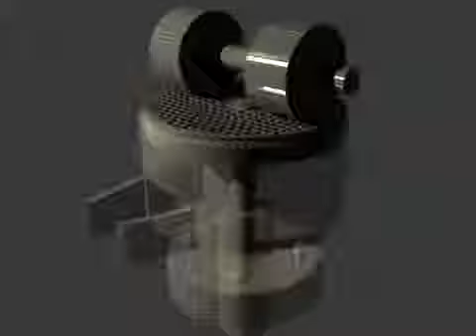حلول اعطال اكسترودر العلف الطافي للسمك شركةعمادبلال